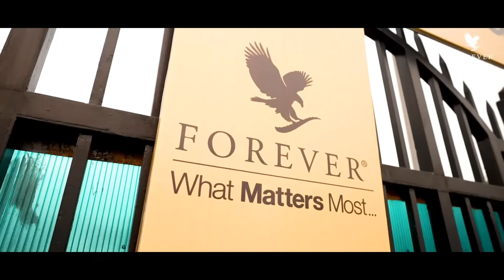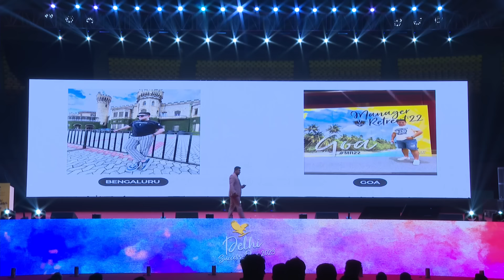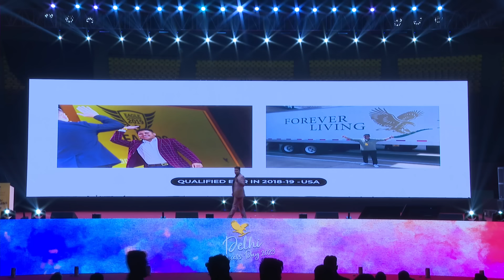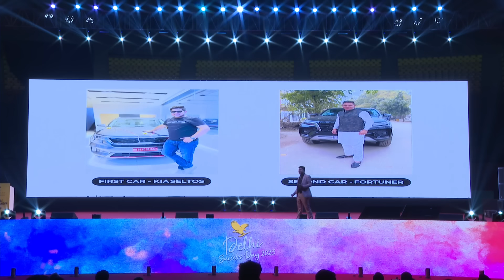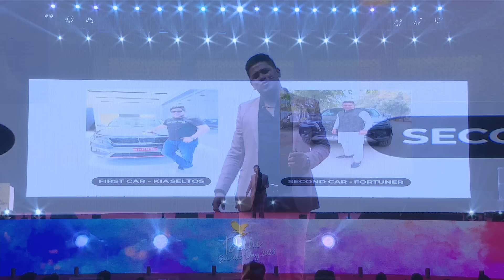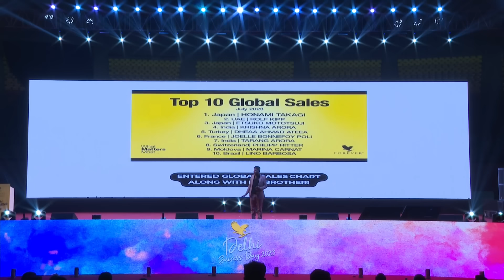Success Testimony by Tarang Arora | Grand Delhi Success Day | Forever Living India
Our brand new Sapphire Manager - Tarang Arora had quite a remarkable story to share. His journey from a regular boy to an Successful Entrepreneur was truly inspiring. Hear all about it from the Man himself from the stage of the Grand Delhi Success Day Nov 2023.